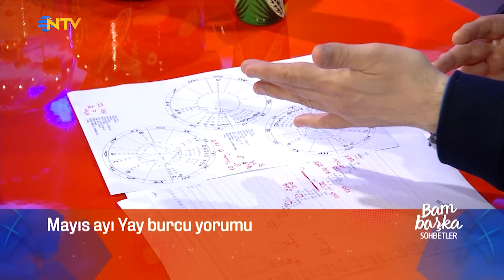Bambaşka Sohbetler 352. Bölüm - Hakan Kırkoğlu | "Mayıs Ayı Burç Yorumları"